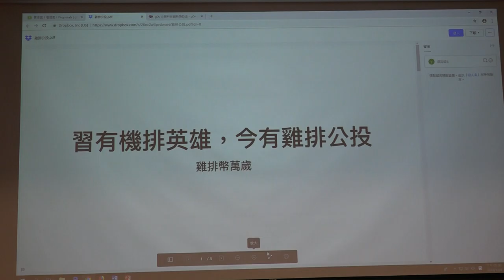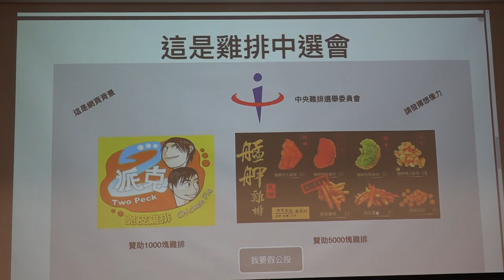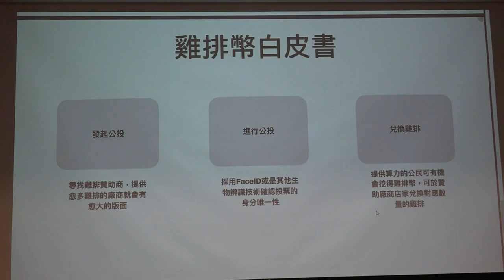g0v tw hackath32n — 成果報告 — 習有雞排英雄，今有雞排公投，雞排幣萬歲 ／ ofa — 蜂蜜檸檬松